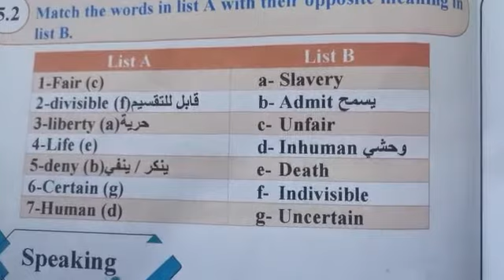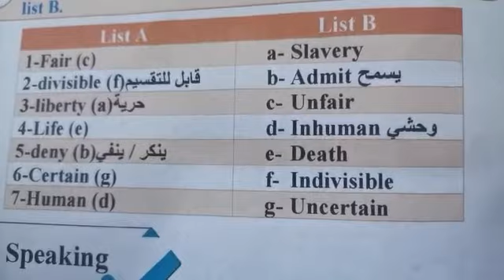تمرين 2 .5 المعاكسات